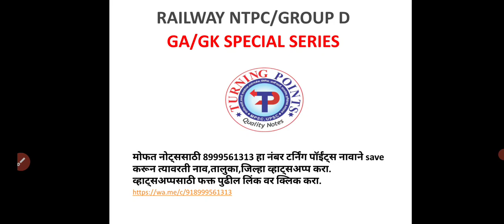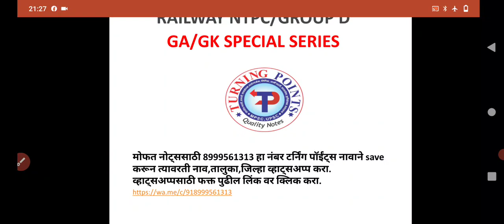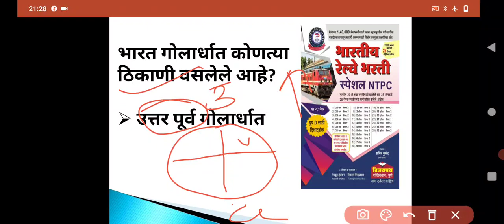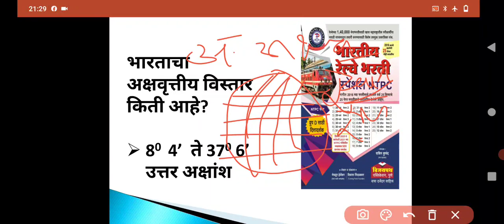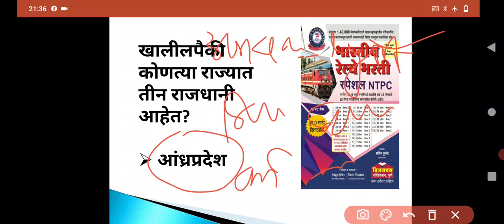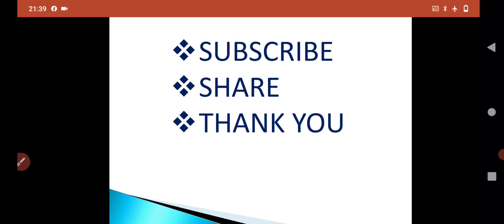रेल्वे ग्रुप डी GA/GK SPECIAL विषय - भूगोल